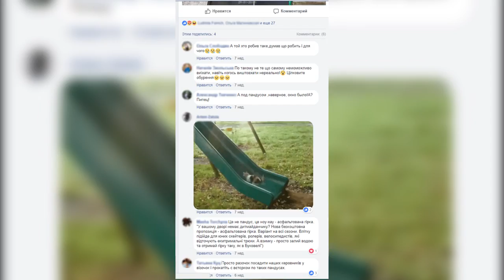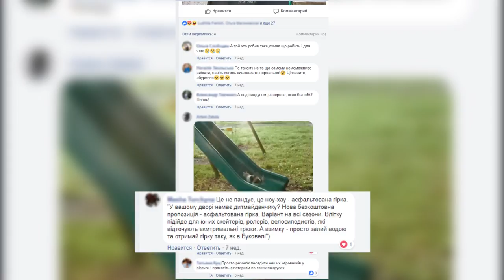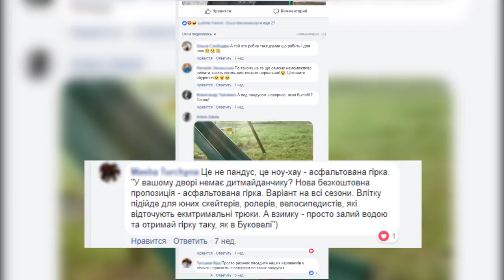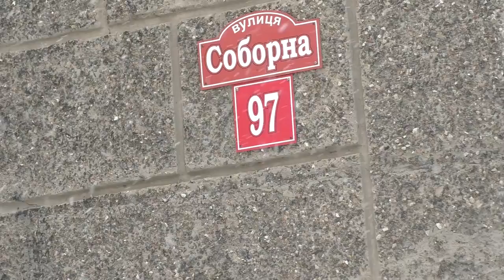НЕБЕЗПЕЧНІ ПАНДУСИ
Пандуси - вічна проблема людей з обмеженими можливостями. Здається, міська
влада повинна допомогти інвалідам, натомість іноді ускладнює їх становище -
пандуси відсутні, або не придатні для використання. Якщо відсутність пандуса може, хоча б якось, виправдати чиновника,  то пандус під кутом
«90» градусів змушує замислитись, для кого і для чого їх будували, та скільки коштів
витратили на цю нікому не потрібну конструкцію? Народний контроль постійно закликає
владу звертати увагу на проблеми людей з обмеженими можливостями.